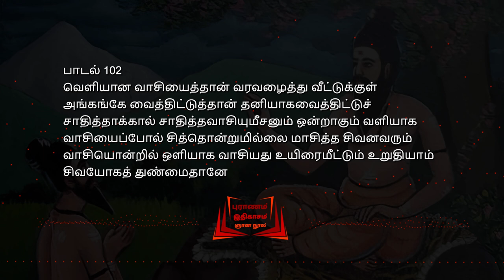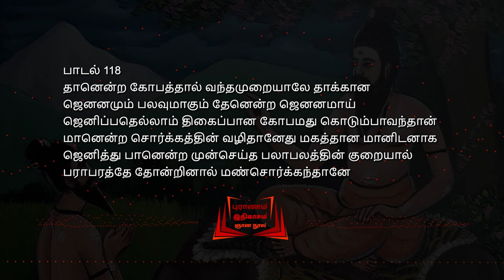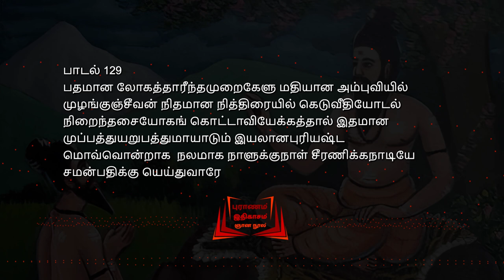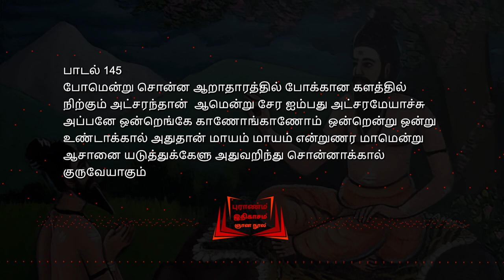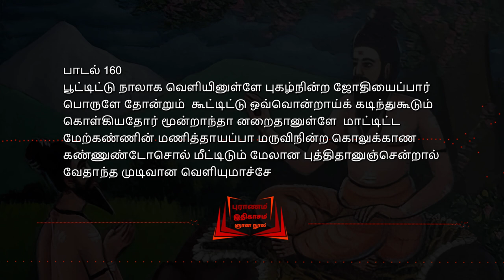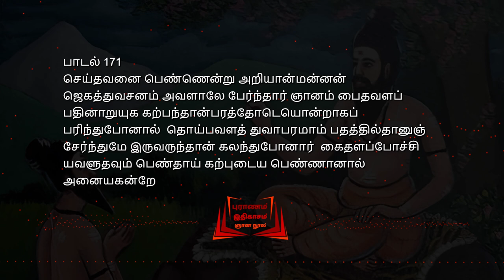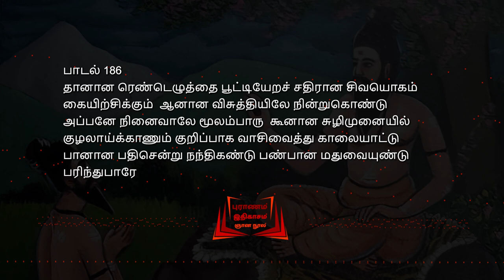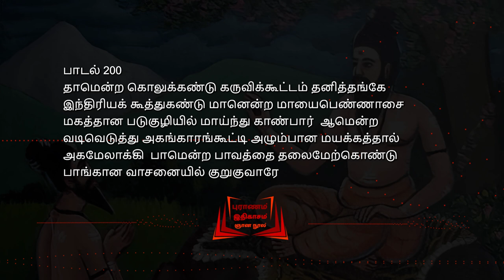2. போகர் ஏழாயிரம் 101 - 200 வாசி யோகம் - நரகசொர்காதி - புரியஷ்டம் - மறுபிறவி இல்லாமை - மௌன யோகம்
வாசி யோகம் 102-112

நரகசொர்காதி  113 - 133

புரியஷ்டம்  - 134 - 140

மறு பிறவி இல்லாமை  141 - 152

மணப்பெருமை மௌன யோகம்  - 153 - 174

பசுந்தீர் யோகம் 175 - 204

போகர் தமிழ் சித்தரானவர், BCE. 550 முதல் 300 முறை வரை வாழ்ந்திருந்த என்னால் போகர் 18 சித்தர்களின் ஒரு குழுவில் இருந்தார். குறிப்பாக போகர் திருமூலருடன் ஒப்புக் கொண்ட ஒருமைப்பட்டுள்ளார். பழனிமுருகன் மலைக்குள் திருச்சாற்றுப் பார்க்கும் பொதிலில், நீரில் மலமர்ந்து மெடிப்பப்பட்டுள்ள மனச்சாட்சி நிலையில் போகர் இருந்து காணப்படுகின்றார்.

Bohar 7000 - Bogar 7000 Sanarthan Dharma, சனாதன தர்மம் , Sanarthan Dharma Sanarthan, Hindu